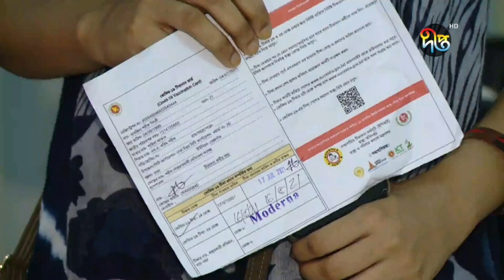ঢাকার সোহরাওয়ার্দী হাসপাতালে ভুল টিকা দেয়ার অভিযোগ | ShSMC | Deepto News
রাজধানীর শহীদ সোহরাওয়ার্দী মেডিকেল কলেজ হাসপাতালে ভুল টিকা দেয়ার অভিযোগ উঠেছে। ঢাকা বিশ্ববিদ্যালয়ের এক শিক্ষার্থীকে মডার্নার টিকা না দিয়ে, সিনোফার্মের টিকা দেয়া হয়েছে বলে দাবি করা হয়েছে। সকালে করোনার দ্বিতীয় ডোজ টিকা নিতে গিয়ে, এই অপ্রীতিকর ঘটনা ঘটে।

Deepto TV address:
7/A/GA Tejgaon Industrial Area, Dhaka 1208, BANGLADESH